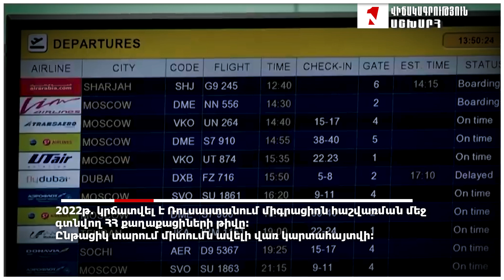2022թ․ 2021թ․ համեմատ, ՌԴ-ում միգրացիոն հաշվառման մեջ գտնվող ՀՀ քաղաքացիների թիվը 15%-ով նվազել է